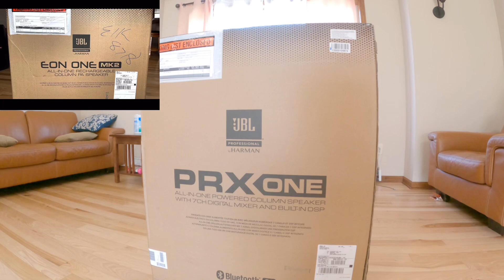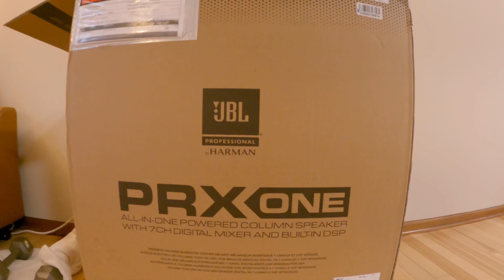JBL PRX ONE មិនមែនអ្នកលក់បាស់ទេ ជាអ្នកស្រលាញ់បាស់មិនពេញចិត្ត ដូរវិញចឹងម៉ង